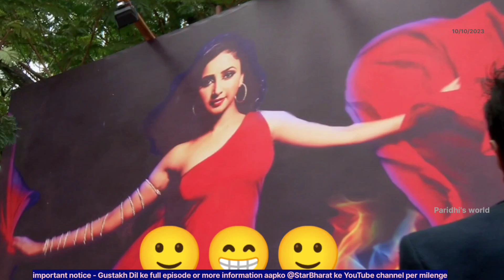part review - 247! | voicE oveR Paridhi's world | gustakh diL